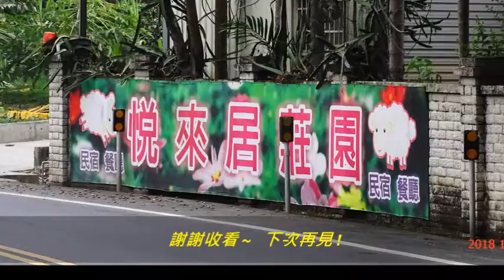2018 1 17悅來居莊園 趙福財大師精彩大作 !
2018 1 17悅來居莊園 趙福財大師精彩大作 !   理查配樂~柴爾達斯舞曲  盧正雄  編製配樂分享